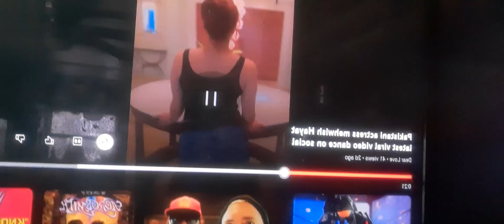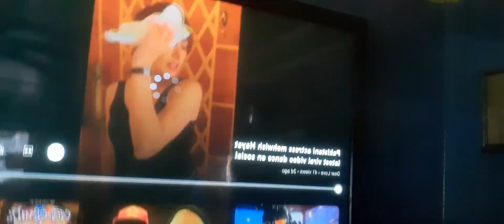Good morning mehwishhayat from Gaylord Michigan mother of my creativity loving that booty 2-17-23